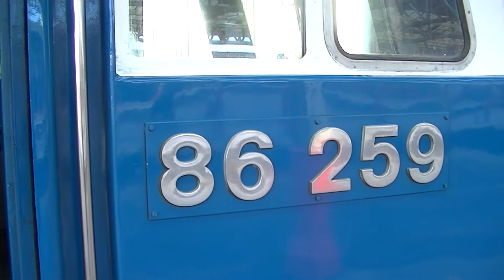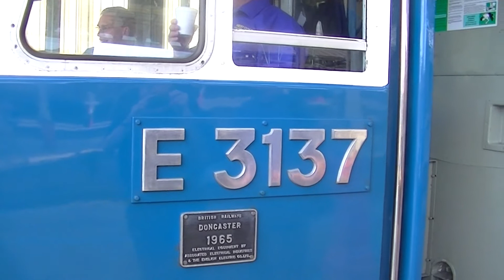The Cumbrian Mountain Express with 86259 Les Ross and 60009 Union of South Africa at Crewe 19/07/14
Carlisle-Euston with the 86 as far from Farrington jn-Euston and the Farrington jn-Crewe Heritage Centre with 60009 Union of South Africa. Also apologies for when the 86 was leaving a man was shouting at a disabled man for getting in his shot once and started mouthing off at him and kicking him!